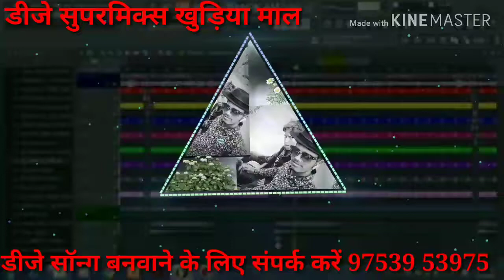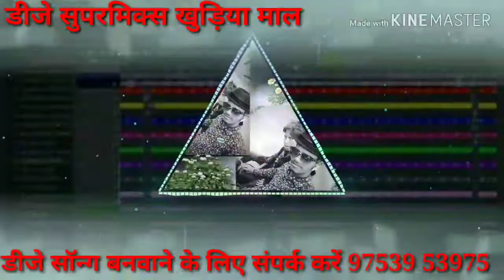Nau din ke navratni ma re mola // dj pushpraj parashar // mixing by khudiya mal // 💘 9753953975